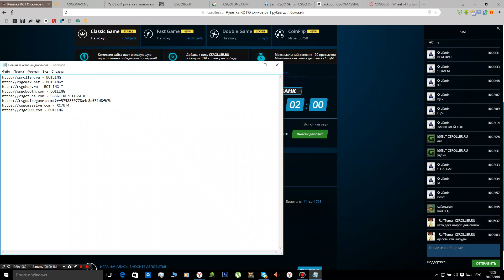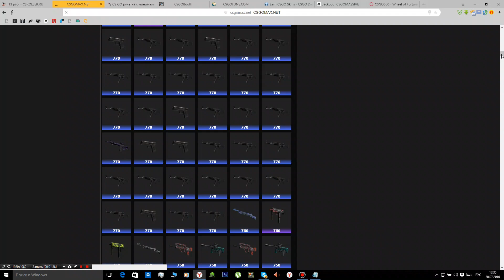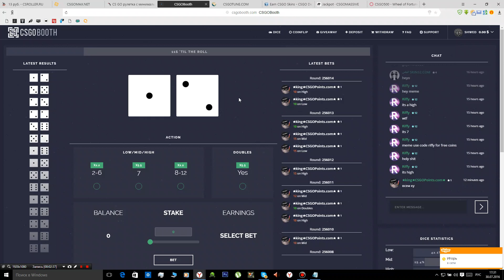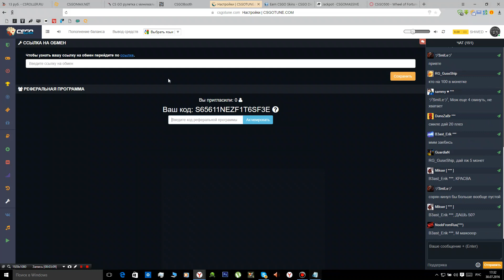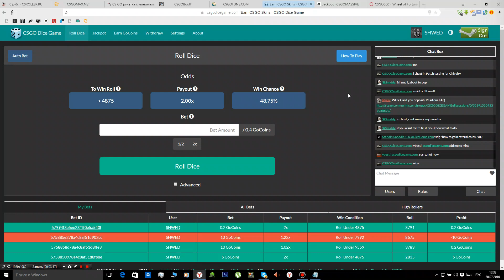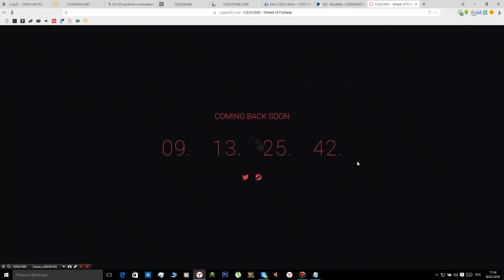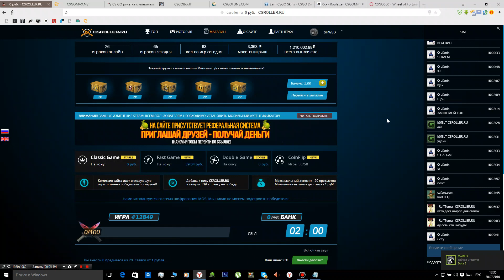БЕСПЛАТНЫЕ СКИНЫ ДЛЯ CS:GO [ЧАСТЬ 4]